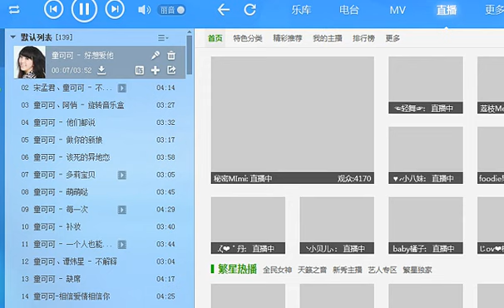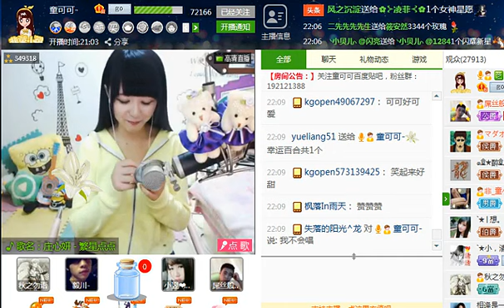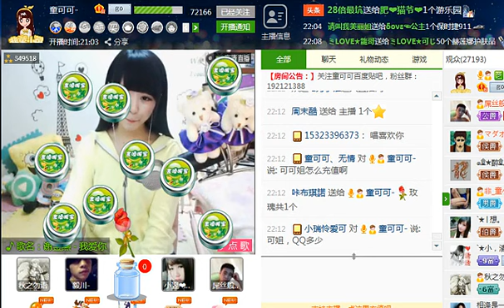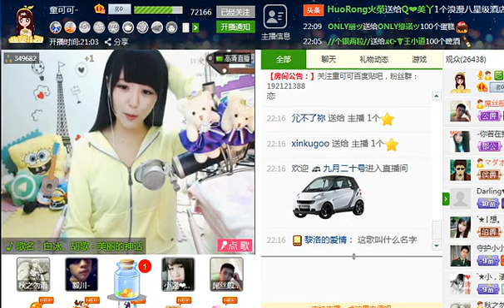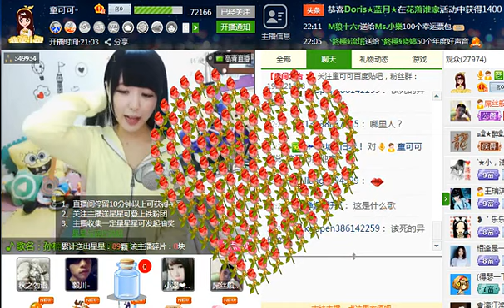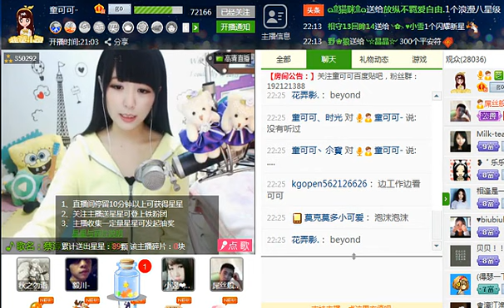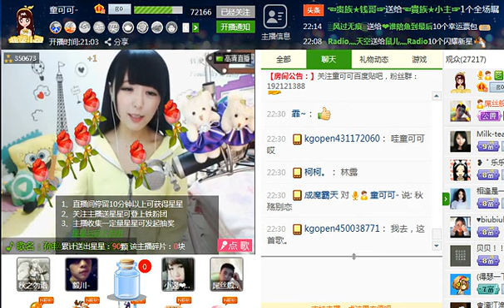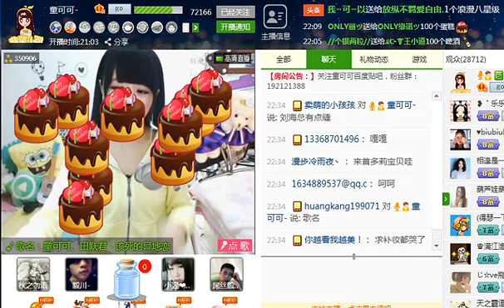[Tpop] Tong coco［童可可］kugou酷狗繁星3日 ［第三段］